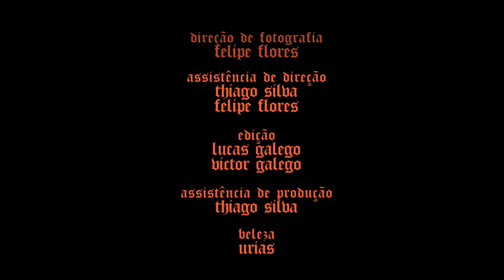Urias - Meu Mundo é o Barro (Official Music Vídeo)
Obs: O Vídeo foi postado apenas para divulgação da música

Artistas: Urias
Ano de lançamento: 2018
Álbum: Meu Mundo é o Barro

Compositores: Lauro Farias, Marcelo Falcão, Marcelo Lobato, Marcos Lobato & Xandão

Letra:

Moço, peço licença
Eu sou nova aqui
Não tenho trabalho, nem passe, eu sou nova aqui
Não tenho trabalho, nem classe, eu sou nova aqui
Sou nova aqui, sou nova aqui, sou nova

Eu tenho fé (fé)
Que um dia vai ouvir falar de um cara que era só um Zé (Zé)
Não é noticiário de jornal, não é (é)
Hoje ele é uma puta mulher

Sou quase um cara
Não tenho cor, nem madrinha
Nasci no mundo, sou sozinha
Não tenho pressa, não tenho plano, não tenho dono

Tentei ser crente
Mas, meu Cristo é diferente
A Sombra dele é sem cruz, dele é sem cruz
No meio daquela luz, daquela luz

Um dia vai ouvir falar de um cara que era só um Zé (Zé)

Tentei ser crente
No meio daquela luz, daquela luz, vai

E eu voltei pro mundo, aqui embaixo
Minha vida corre plana
Comecei errado, mas hoje tô ciente
Tô tentando se é possível zerar do começo
E repetir o play, repetir o play

Não me escoro em outro e nem cachaça, ah
O que fiz tinha muita procedência, oh
Eu me seguro em minha palavra
Em minha mão, em minha lavra
Minha lavra

Nasci no mundo e sou sozinha
Não tenho pressa, não tenho plano
Não tenho dono

Tentei ser crente, mas meu Cristo é diferente
No meio daquela luz, daquela luz, ahh